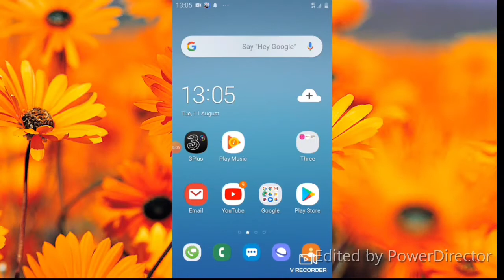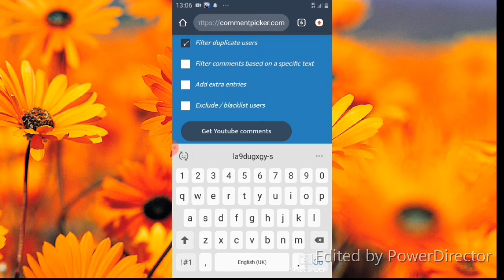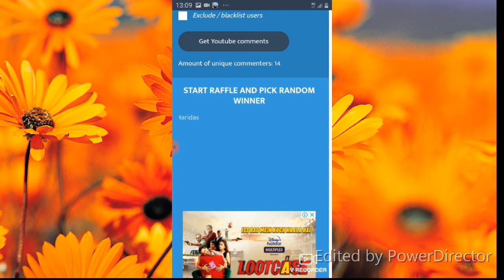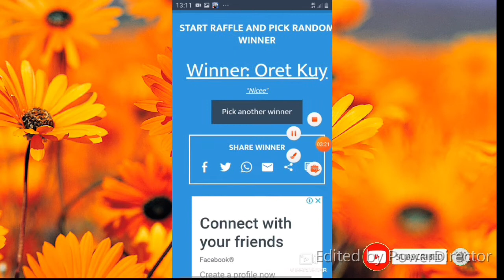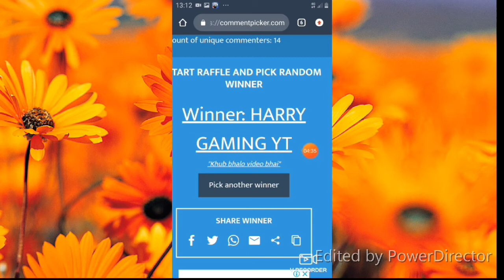Giveaway Result | 10 Subscribe Free | Winner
3. 15,
4. Pec,
8. how to get more watch time on youtube,
10. youtube,
11. get 4000 hours watch time in one day,
12. how to promote your youtube channel,
14. 4000 hours watch time,
15. how to get 4000 hours watch time on youtube channel quickly,